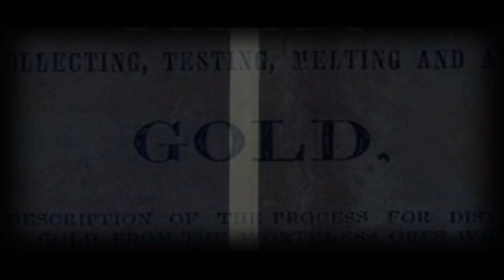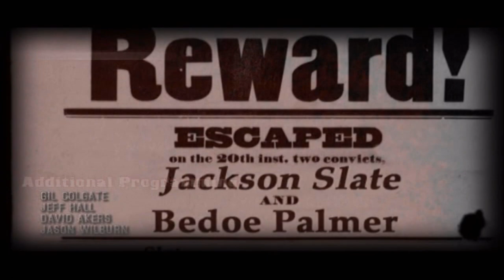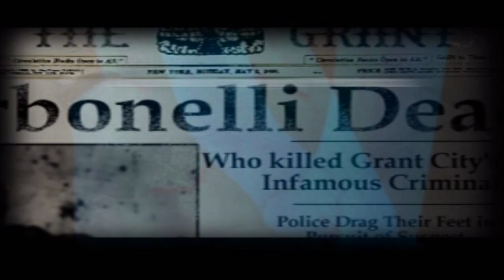Dead to Rights | Part 1 | pcsx2 [ps2] Wide-screen 5k(2880p) Gameplay.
🗝Gsdx Settings➡

Interlacing(F5) :Bob tff(use blend if shaking).

✔Enable HW Hacks : ☑Align Sprite

Dead to Rights is a neo-noir third-person action video game developed by Namco Hometek.
It was released in 2002 as a timed exclusive for the Xbox, and released for the PlayStation 2 and Nintendo GameCube followed thereafter.
A year after its console debut, the game was released for Microsoft Windows. ➡Twitter